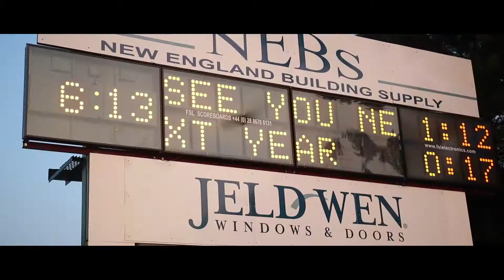Northeast GAA Finals 2018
A recap of the 2018 Northeast GAA Finals at the Irish Cultural Centre in Canton, MA. It features Junior Football, Final Ladies Football, Senior Hurling Final, and the Senior Football Final, featuring Dublin footballer, Diarmuid Connelly, who helped secure Donegal's win over the Wolfe Tones, by contributing 12 of their 17 points.